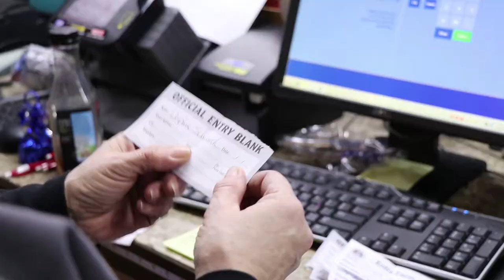Kiana Grand Opening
Alaska Commercial Company opens a new store in Kiana, Alaska on Saturday, February 10, 2018.